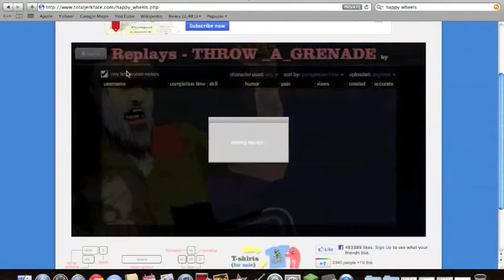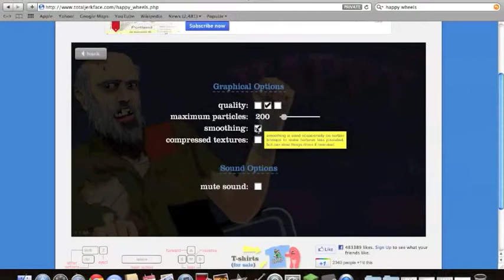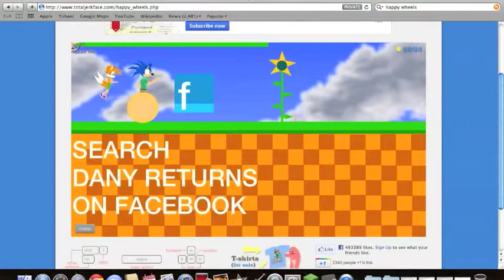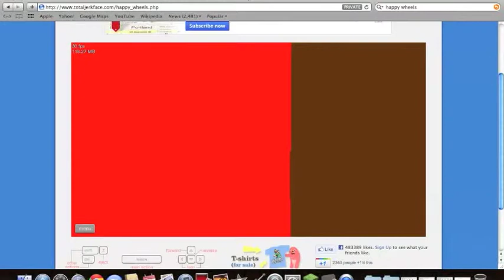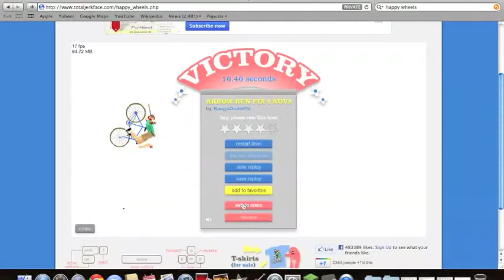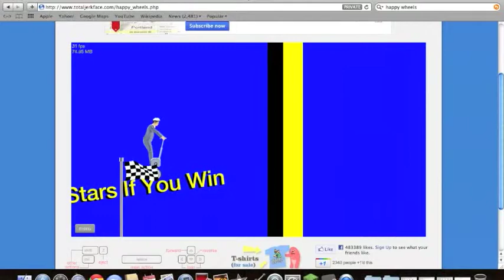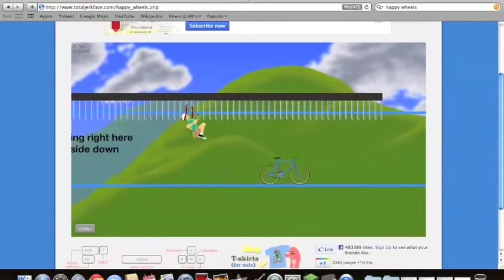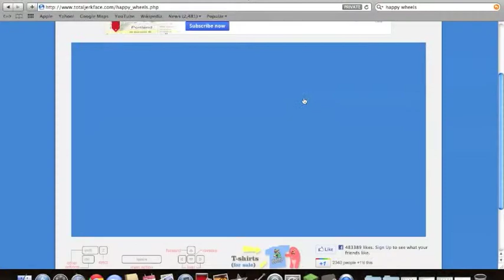rage at zeros and ones happy wheelz clogging the chicken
damn you segway